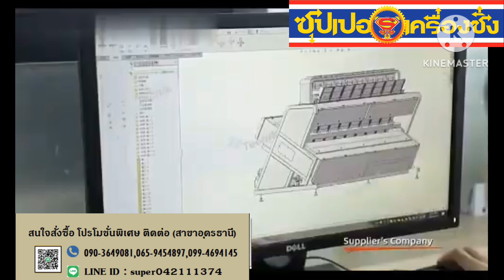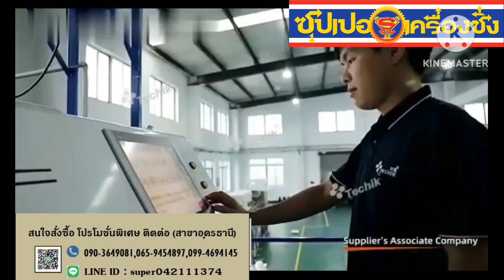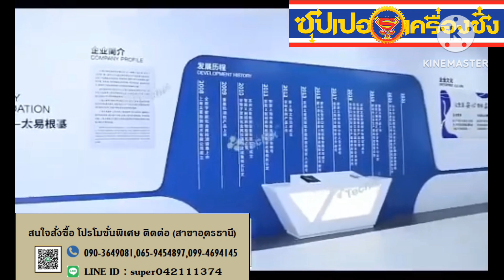Best Techik Color Sorter Supplier